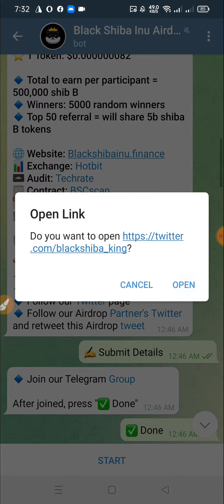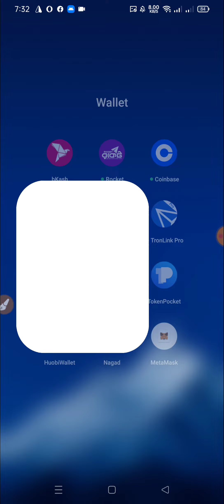Black Shiba Inu Airdrop? Get 500,000 $SHIB B🔘 5000 Random Winners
??Online Earn
??bangla tutorial
??Airdrop Earn
??Airdrop Review Bangla
??Airdrop

Airdrop Link:-👇
​​🚀 Black Shiba Inu Airdrop
🎁 Get 500,000 $SHIB B
🔘 5000 Random Winners

😎 HAPPY EARNINGS